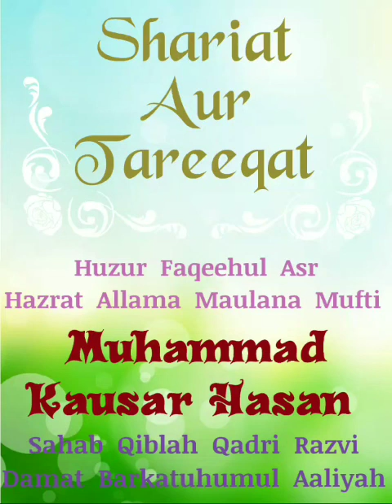Shariat Aur Tareeqat شریعت اور طریقت